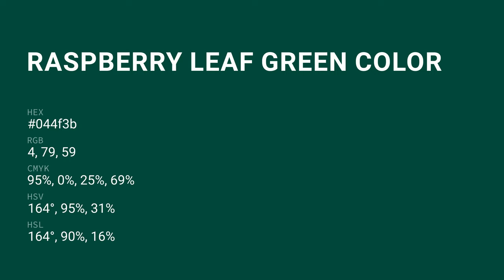Raspberry Leaf Green color 044f3b hex color - Green color - Warm color 044f3b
What color is Raspberry Leaf Green ? 044f3b hex color - Green color - Warm color 044f3b

Hex 044f3b Color Code is also known as Raspberry Leaf Green color.